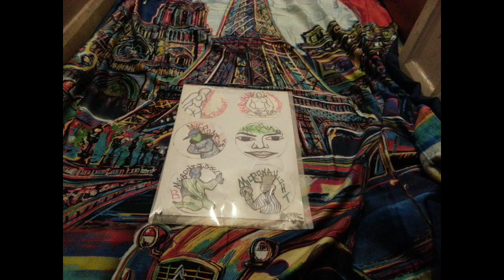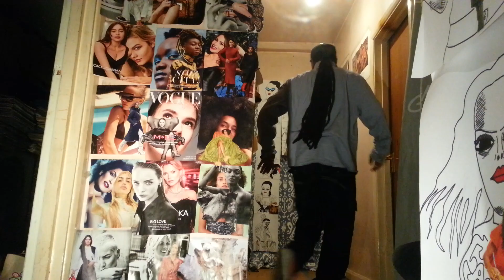FACE 2000 JABSROCKING REMIX w ize